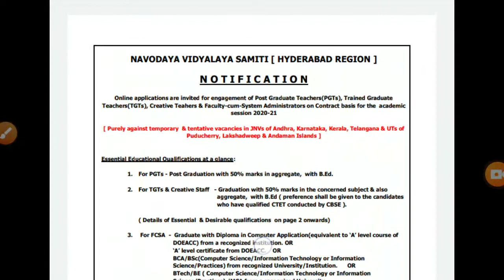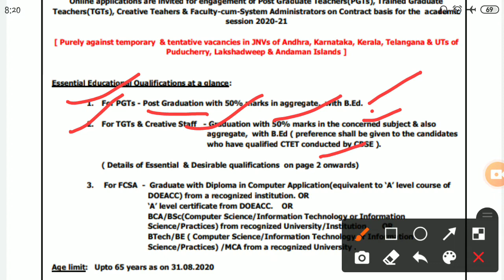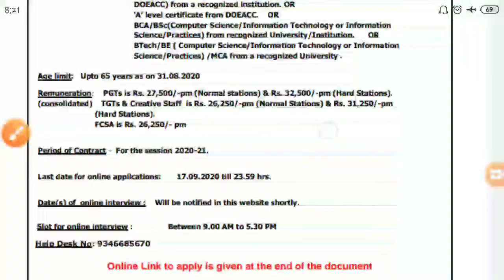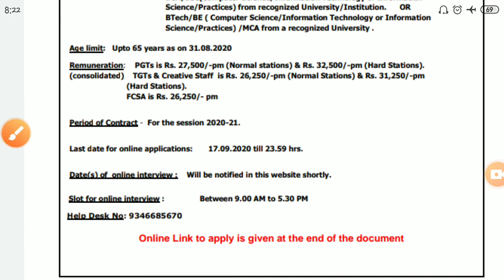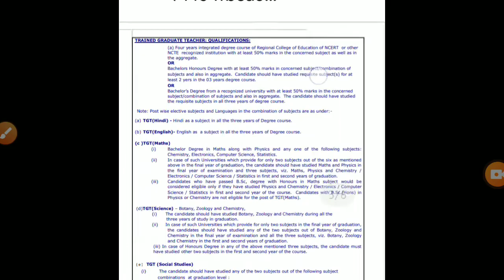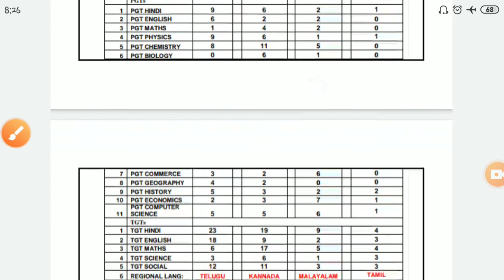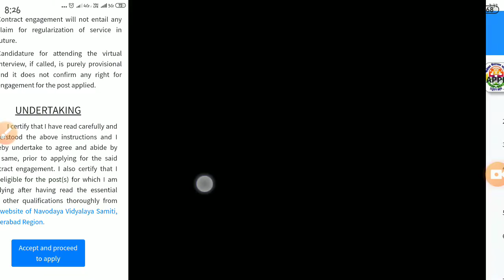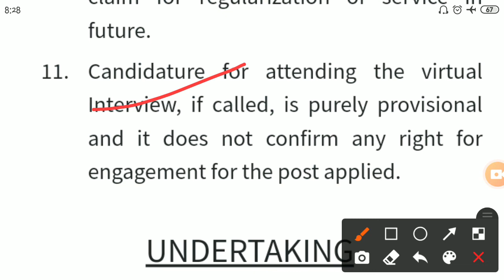PGT, TGT and non teaching staff recruitment notification in NVS,navodaya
NVS_PGT_TGTjobs Contract PGT, TGT and non teaching staff recruitment notification in NVS,navodaya vidyalaya samithi